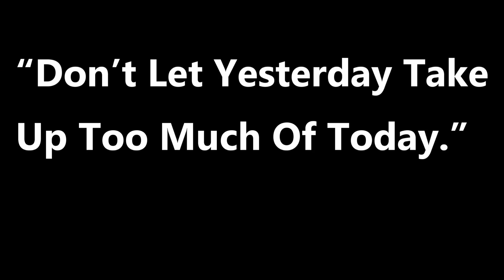आज बच्चो के लिए बनाये जिमीकंद चटपटा मसालेदार रेसिपी ELEPHANT FOOT CURRY COOKING FOR KIDS